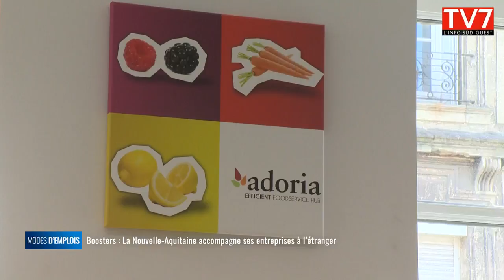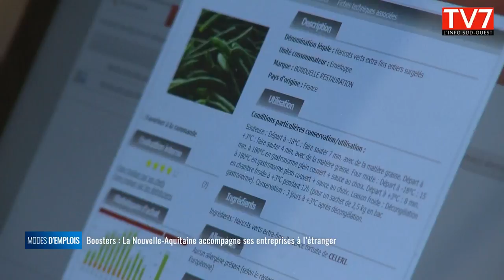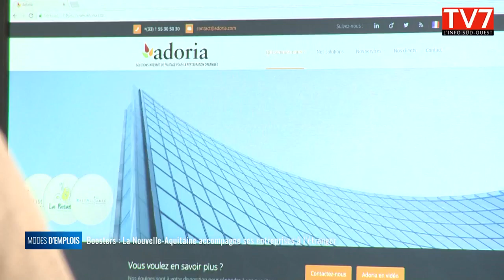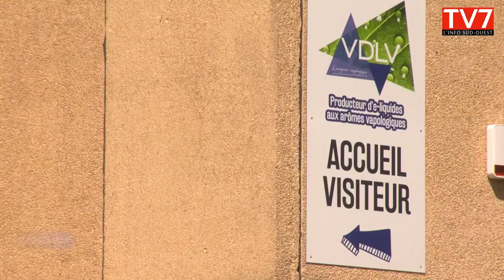Boosters La Nouvelle Aquitaine accompagne ses entreprises à l'étranger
Modes d’emplois vous fait découvrir un dispositif novateur mis en place par la région Nouvelle-Aquitaine qui s’appelle Boosters. Son but est de favoriser l’installation des entreprises régionales à l’étranger. Nous avons pu nous rendre dans deux entreprises qui ont bénéficié de cet accompagnement de la prise d'informations, à des solutions de centre d'affaires, en passant par un accèsà un réseau de spécialistes et d'experts sur place.